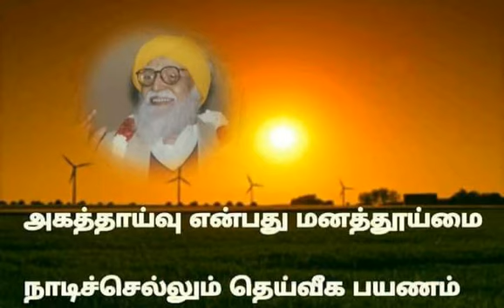தற்சோதனை - பேராசிரியர் கலைச்செல்வி மாரிமுத்து அம்மா அவர்கள், ஆண்டிப்பட்டி